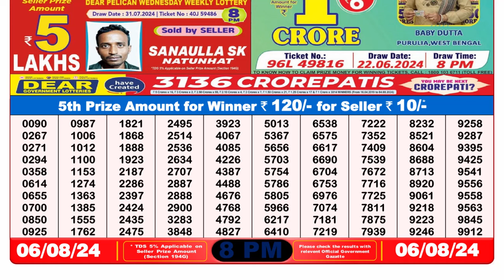🔥Nagaland Lottery Sambad 8pm Result 06.08.24 Lottery Result live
Dear Lottery Sambad 8pm Result 06.08.24 Nagaland Lottery Result

1. lottery sambad
2. dear lottery result
3. night lottery sambad
4. লটারি সংবাদ